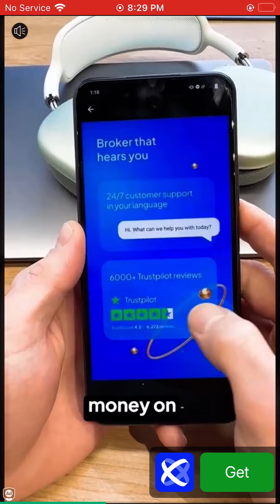Bubble Shooter Gameplay #323 | Level 9951 to 9956